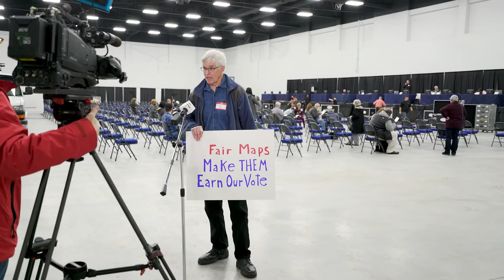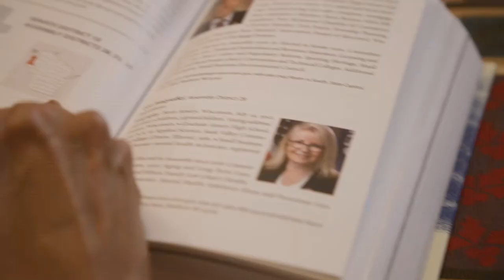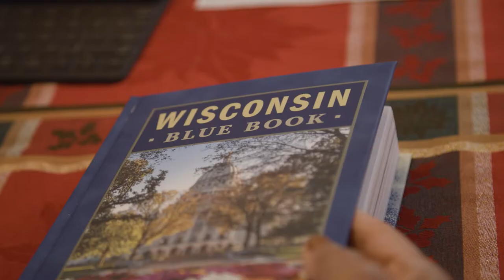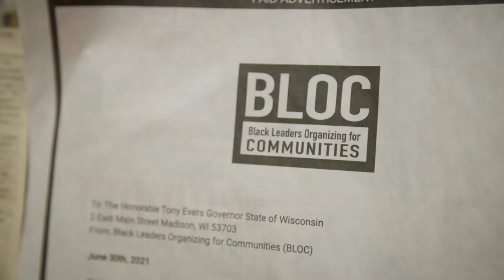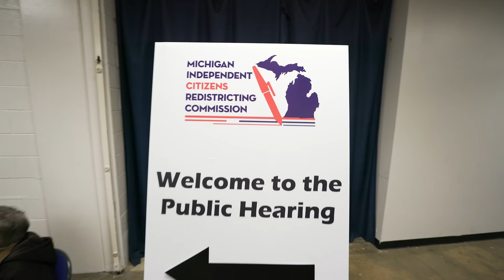Who Draws the Lines? Fighting for Fair Maps in Wisconsin and Michigan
Every 10 years, every state must redistrict. That means that states redraw election district lines, and that determines who you get to vote for.

This process should be straightforward. Unfortunately, in the U.S., politicians in many states engage in partisan gerrymandering. This means politicians get to pick their voters, instead of voters picking their politicians.

Citizens in both Michigan and Wisconsin share their stories about the redistricting processes in their respective states and discuss what works well and what doesn’t.